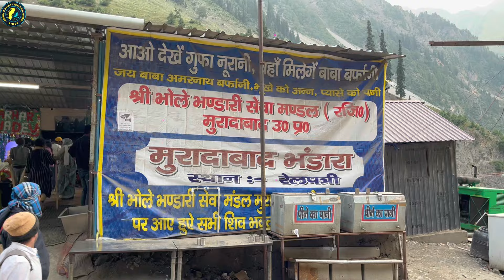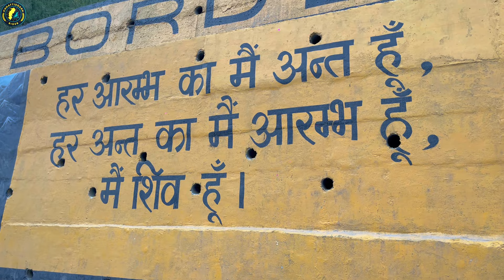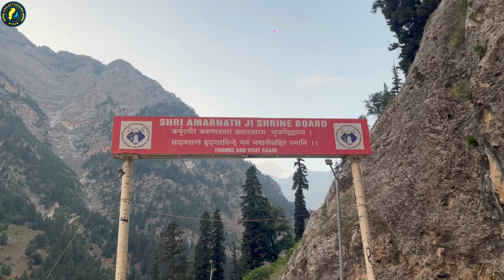"Amarnath Yatra 2024: An Epic Journey to the Holy Cave – Highlights & Tips!" Amarnath Gufa se Baltal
The Legend of Amarnath

In the snow-clad mountains of Kashmir, nestled in the high Himalayas, there lies a sacred shrine known as the Amarnath Cave Temple. It is a place of deep spiritual significance for Hindus, dedicated to Lord Shiva. But what makes this temple particularly special is the legend that surrounds it.

Many centuries ago, in the heart of the Himalayas, Lord Shiva decided to reveal the secret of immortality to his beloved consort, Parvati. To keep this divine knowledge safe and uninterrupted, he chose a secluded spot in the mountains. They set off on a journey to this hidden place, where no mortal would disturb them.

They reached a secluded cave, which was to be their sanctuary. Lord Shiva instructed his followers, the celestial beings, to keep watch over the entrance and ensure no one could interrupt their sacred conversation.

During their stay, a serpent, a symbol of eternity, coiled around Shiva’s neck, adding to the mystique of their retreat. However, despite the divine precautions, a young goat herder, curious and driven by the divine aura, found his way to the cave. He accidentally stumbled upon Lord Shiva and Parvati during their sacred conversation.

Realizing the intrusion, Lord Shiva knew that the secret of immortality had to remain hidden. He decided to leave the cave, but before doing so, he blessed the young herder, giving him a divine vision of his sacred abode. The herder, deeply moved and enlightened, became one of the most ardent devotees.

The Amarnath Cave Temple thus became a symbol of the eternal and the divine. Every year, thousands of pilgrims undertake a treacherous journey to reach this sacred shrine, seeking blessings and solace. They walk through rugged terrains, enduring harsh weather conditions, guided by faith and devotion.

The Amarnath Yatra, as it is called, remains a testament to the unwavering belief in the divine and the sacred journey of seeking truth and spirituality.

This short story captures the essence of the Amarnath Yatra and its significance in Hindu mythology and devotion.

Chhattisgarh Rider

Your friend
Harsh Verma
🙏🙏जय जोहर🙏🙏
          🙏जय छत्तीसगढ़🙏
      🙏🙏मया दुलार बनाये रखहु 🙏🙏

✔"FOLLOW ME"

Amarnath Yatra 2024 Schedule
Amarnath Yatra Rituals
Amarnath Yatra Documentary
Amarnath Yatra Facts
Amarnath Yatra Highlights